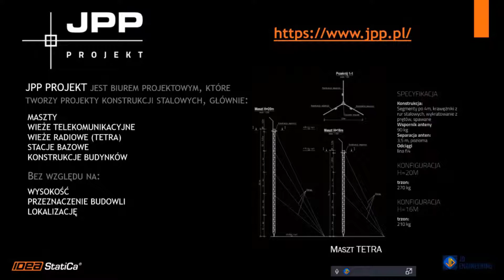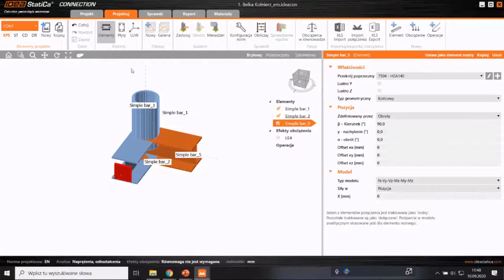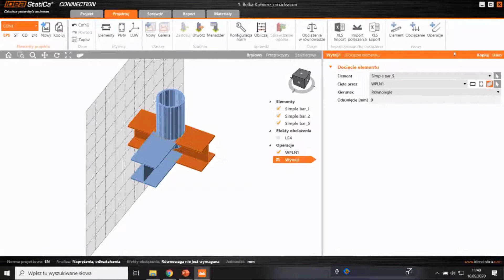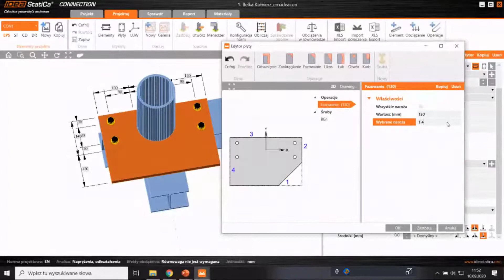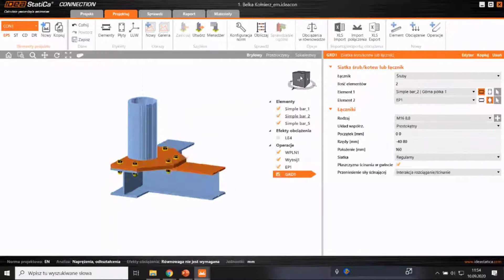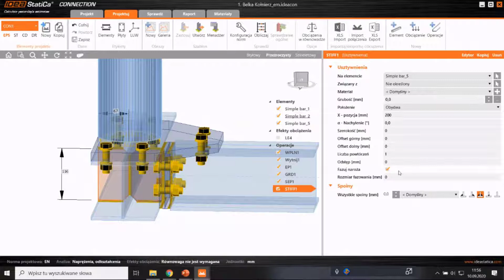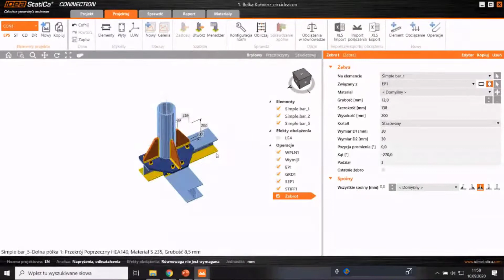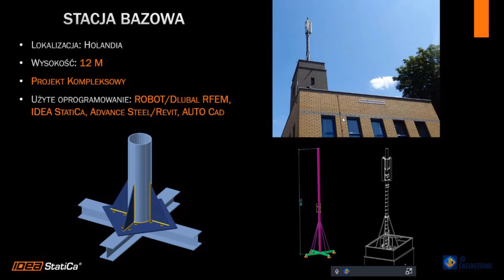JPP Projekt | IDEA StatiCa Expert Webinar II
Nagranie webinarium z cyklu IDEA StatiCa Expert Webinar z 10 września 2020, zorganizowanego przez JD Engineering.

Webinarium dotyczy połączenia stalowych stosowanych w projektowaniu masztów telekomunikacyjnych w oparciu o przykłady z projektów firmy JPP Projekt.